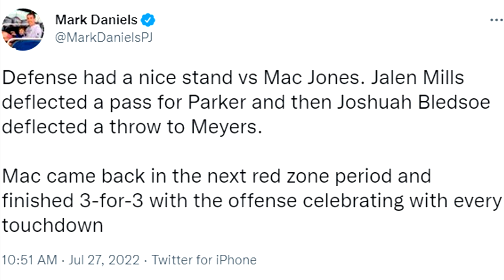Mac Jones Was on FIRE - Training Camp Day 1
You won't regret it, I didn't!